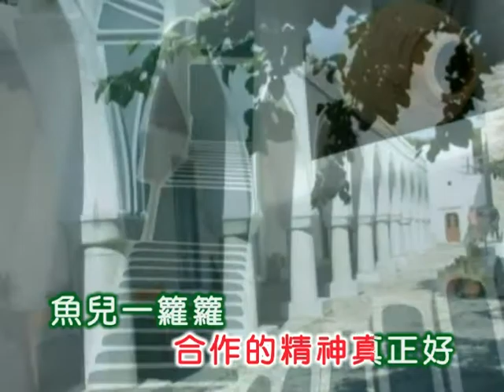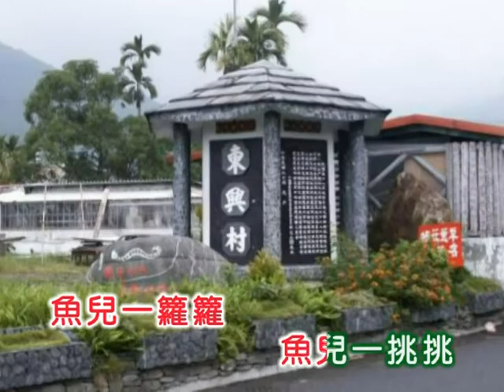張露 ~ 魚兒那里來